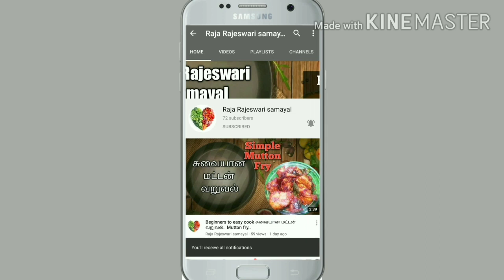mutton biryani in tamil /briyani recipes in tamil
Briyani recipes
Hi friends
Welcome to RajaRajeswari Samayal and share it your friend.. Keep watching my channel..

today recipe out favorite mutton briyani

Mutton briyani seivathu eppadi